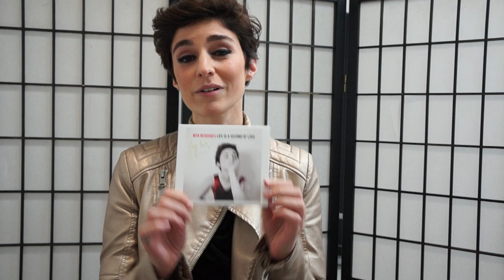Oferta CDs Rita Redshoes - Nilton - 5 Para a Meia Noite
Verbo: Prevaricar

RTP Play!